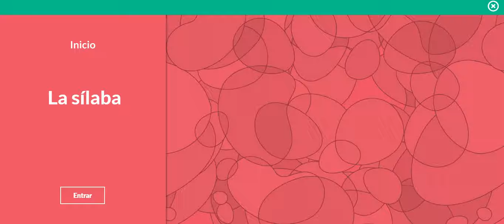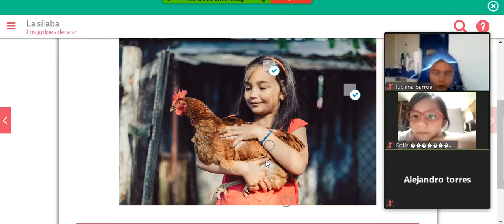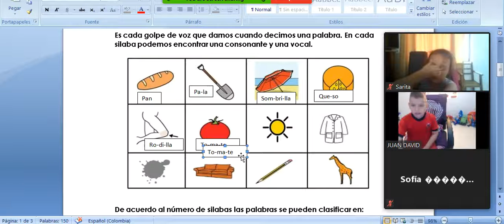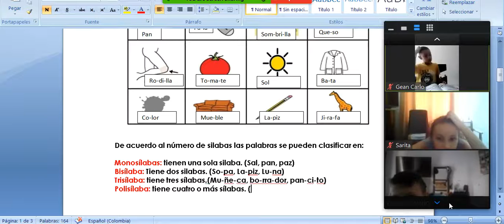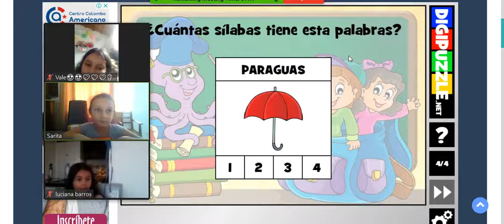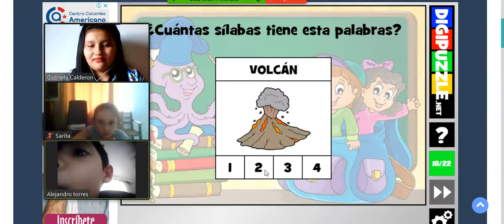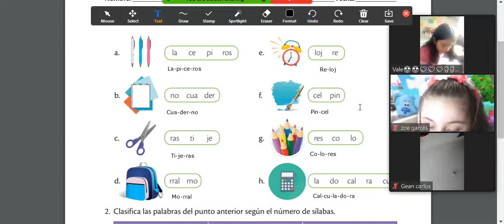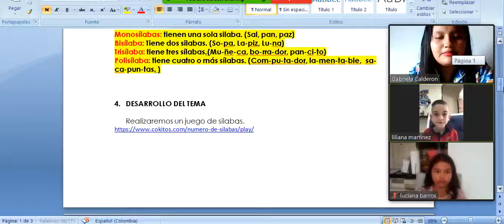CLASE #9 ESPAÑOL SEGUNDO (16/07/2020)